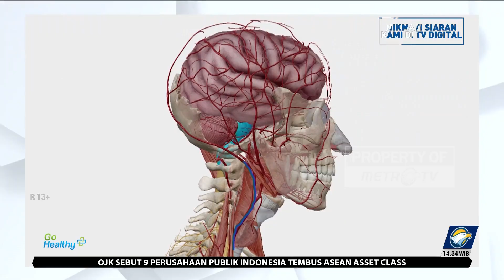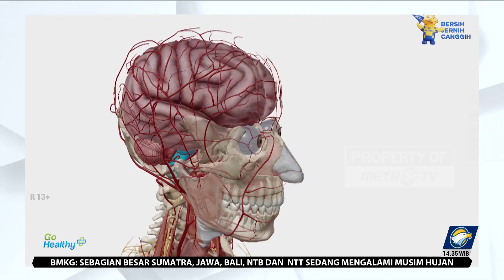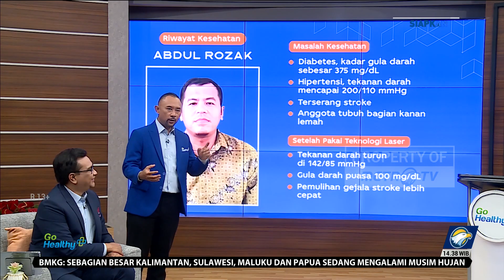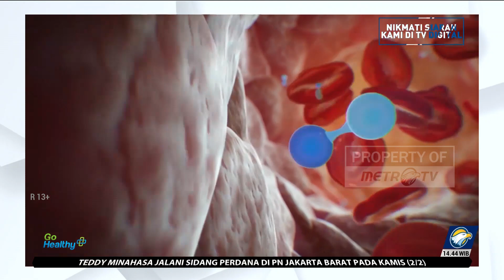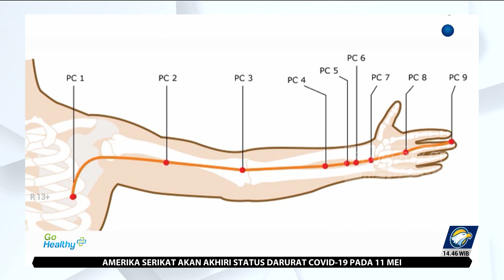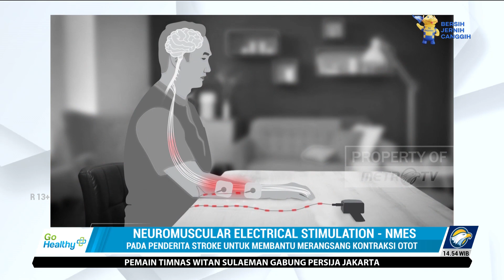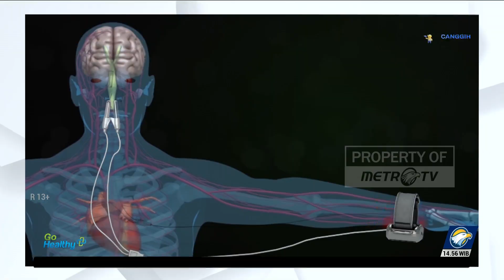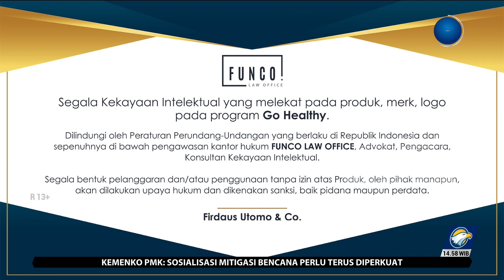GO HEALTHY - Kendalikan Gula Darah Demi Hindari Stroke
MetroTV, Abdul Rozak menjadi salah seorang yang telah mengalami stroke dan sekarang telah mengalami perubahan yang signifikan.

Setahun sebelum mengalami stroke, dirinya mengalami diabetes, gula darahnya mencapai 375 dan dirinya tidak mengendalikan kesehatannya dengan baik.